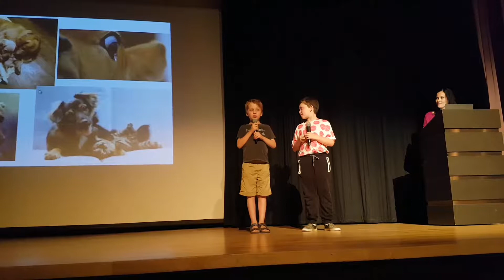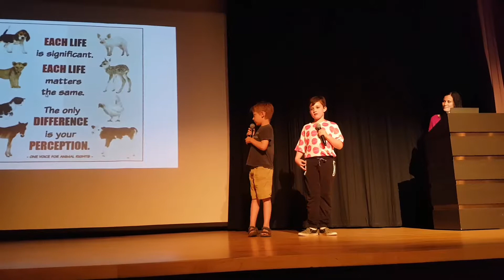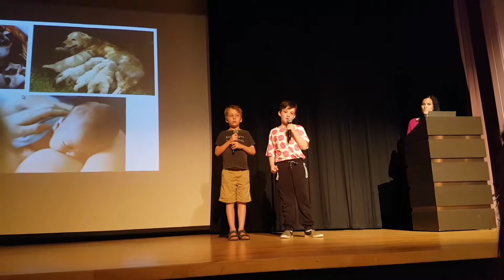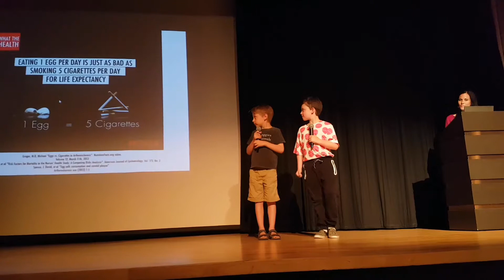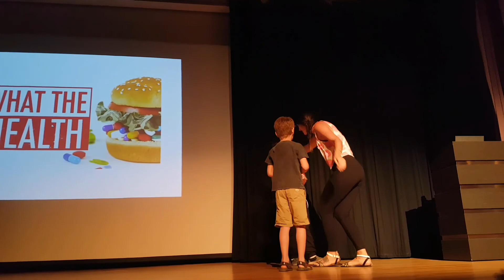8 yr olds Oliver and Indie speak about animal cruelty and veganism.